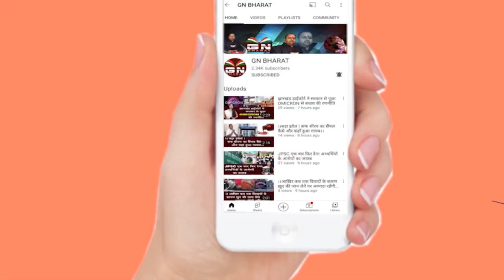आदिवासी पारंपरिक वनोपज से निर्मित व्यंजनों में है अनोखा स्वाद...